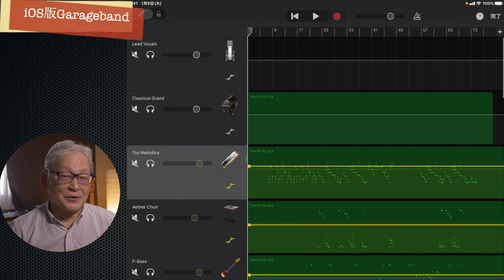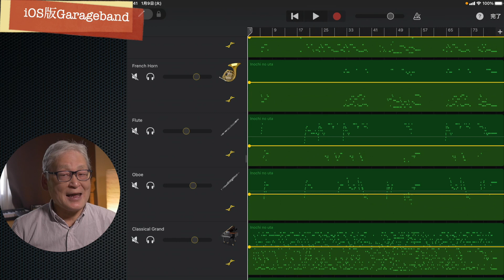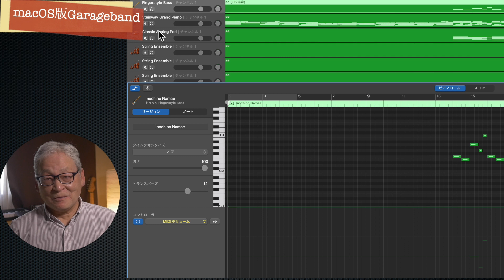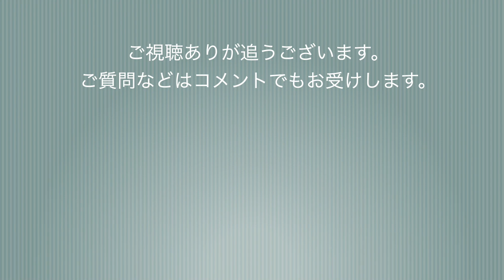Garageband入門／Midiファイル読み込み後の調整／ボリュームオートメーション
前回紹介したiOS版とmacOS版のGaragebandでmidiファイルを読み込んだ後に、ボリュームスライダーの調整ができない状態になってしまうmidiファイルもあります。それは、そのmidiファイルにボリュームのオートメーションが設定されているからです。
今回はそのボリュームオートメーションの削除の紹介です。

オートメーションの紹介動画はMac版、iOS版ともに公開していますので、再生リストからご覧ください。